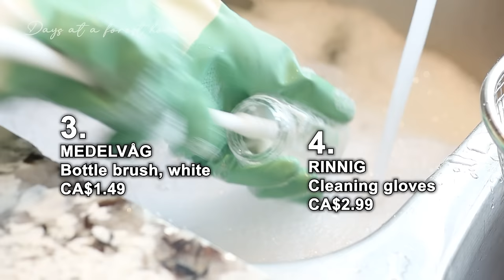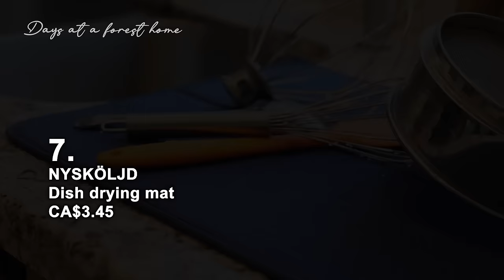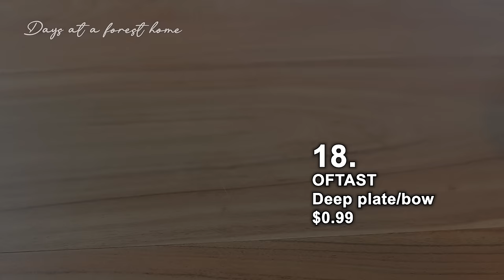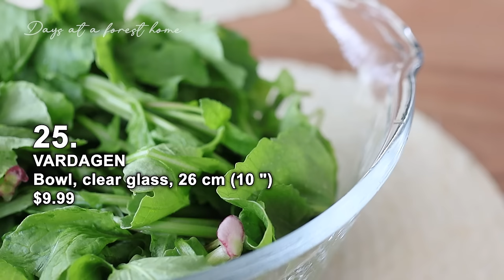SUB | 25+ IKEA Favorites | 🏡 Best IKEA Items for Kitchen 2023-2024 （Ikea Canada）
🌲🏡I live in Canada.This is a vlog about my daily life, my ordinary days at a forest home :) 🌳
🌲🏡I edit and film by myself.☘️
🌲🏡Please turn on the subtitles, since all of my videos have more than 30 different languages. If there are any errors in the subtitles I apologize, because I use a translation software.🌿🌳